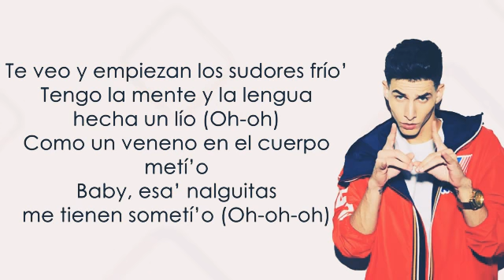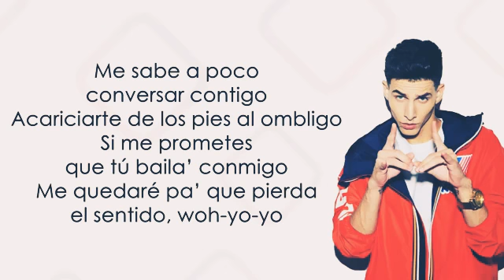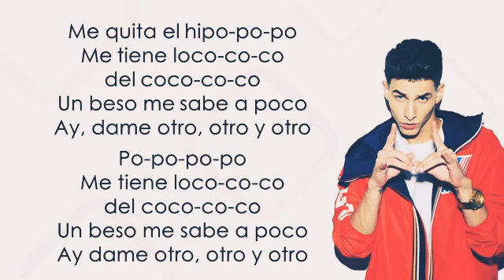Danny Romero & Juan Magan El Hipo